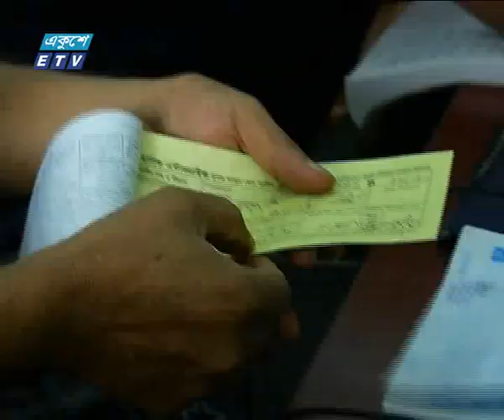আগাম টিকিট নিতে কমলাপুরে উপচেপড়া ভিড় | ETV News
প্যাকেজের বিষয়: আগাম টিকিট নিতে কমলাপুরে উপচেপড়া ভিড়
প্রতিবেদক: প্রণব চক্রবর্তী
ঈদুল আযহা উপলক্ষ্যে ট্রেনের আগাম টিকিট বিক্রির দ্বিতীয় দিনে কমলাপুরে ছিলো যাত্রীদের উপচেপড়া ভিড়। রাতভর স্টেশনে অপেক্ষা শেষে যারা টিকেট যারা পেয়েছেন তাদের মুখে ছিল সুখের হাসি। এদিকে বাস কাউন্টারগুলোতে টিকিট প্রত্যাশীদের ভিড় খুব একটা না থাকলেও ঈদের দু-একদিন অগের টিকেট অনেক কম বলে জানিয়েছে কর্তৃপক্ষ। প্রণব চক্রবর্তীর রিপোর্ট।